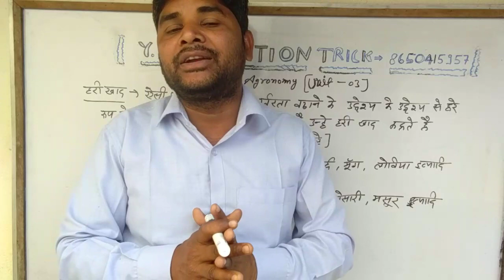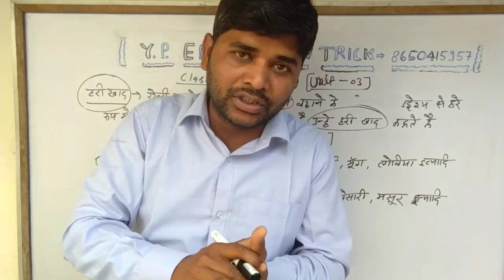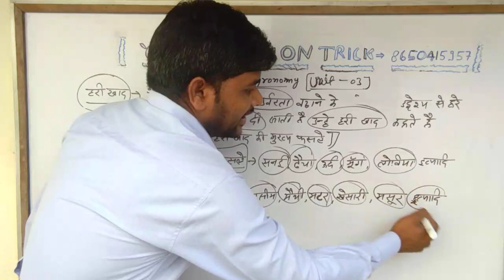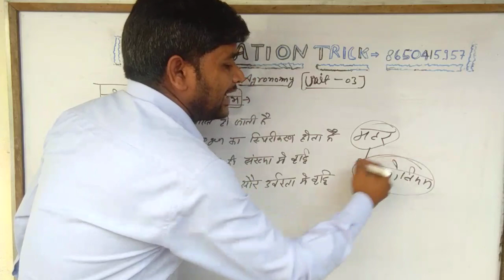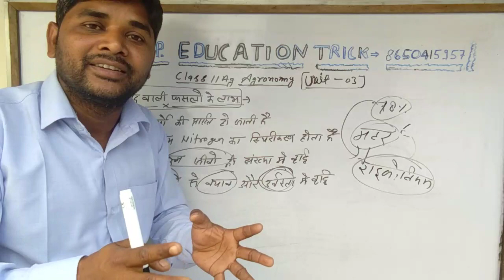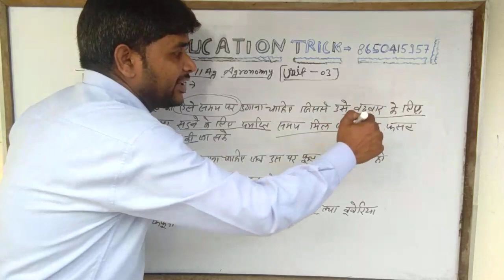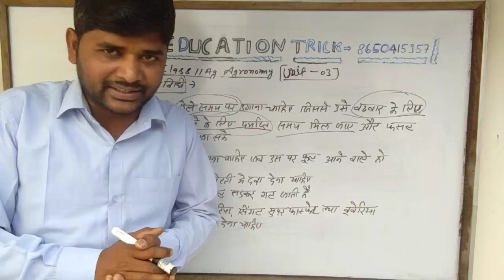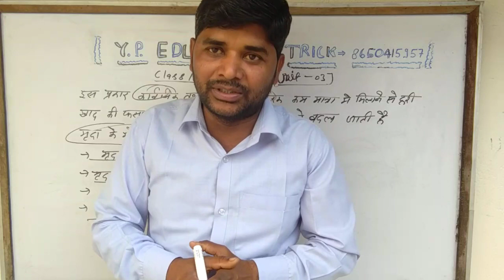CLASS 11 Ag Agronomy UNIT -03 हरी खाद Full Topic UP AND UTTRAKHAND BOARD By -Yogendra sir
Y. P.EDUCATION TRICK CHANEL ME AAPKA WELCOME AAP HEMARE CHANEL PER UP AND UTTRAKHAND BOARD KE TAYARE KRE BILKUL FREE ME.

1-UP BOARD CLASS 11Ag All Subjects

2-UP BOARD CLASS 12-AG ALL SUBJECT

3-ICAR, BHU, UP CATET

4-WITH TEST series

5 -Most important question All subjects ke melange .

5-UNSOLVED PAPER BHE SOLVED KARAYA JATA HEA.

1-UP BOARD CLASS 11Ag All Subjects

2-UP BOARD CLASS 12-AG ALL SUBJECT

3-ICAR, BHU, UP CATET

4-WITH TEST series

5 -Most important question All subjects ke melange .

5-UNSOLVED PAPER BHE SOLVED KARAYA JATA HEA.

YOGENDRA SIR
UP BOARD 11 AG AGRONOMY IMPORTANT QUESTION
important question agronomy class 11Ag By-Yogendra sir
UP BOARD CLASS 11AG BOTANY//important question class 11 ag agronomy by-Yogendra sir
 UP BOARD CLASS -11 AG
CLASS 11 AG agronomy
agronomy important question
agronomy important chapter
up board best teacher
up board agriculture paper
up board ag
up board agriculture
agriculture agronomy most topics
agriculture important chapter
all important question agronomy

up board agronomy syllabus
y. p. education trick
Yogendra sir
agronomy paper
agronomy notes
agronomy important topic
agronomy paper solution
agronomy

class 11 ag me kon kon se subject hea
ag me kitne subject hea
up board exam date
very most important question agronomy
ag agronomy paper solution 2024
agriculture class 11 agronomy
class 11 ag most important topic and chapter
long answer type question agronomy
agronomy object important question
most important question agronomy agriculture
UP BOARD CLASS 11AG agronomy //important question class 11 ag Botany by-Yogendra sir
agronomy important question
agronomy important chapter
up board ag
up board agriculture

Yogendra sir
agronomy paper
agronomy notes
agronomy important topic
agronomy paper solution
agronomy

ag botany paper solution 2024
long answer type question botany
botany object important question
most important question botany agriculture
agronomy important topic
agronomy important chapter
agronomy important question
agronomy pyq paper.